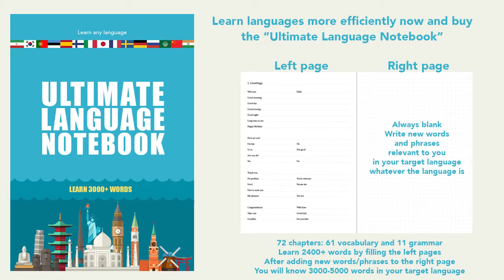Swedish Phrases #24 Appointment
I'm not a native Swedish speaker. I'm just sharing my studying session using this website "50 languages".

Worldwide customers